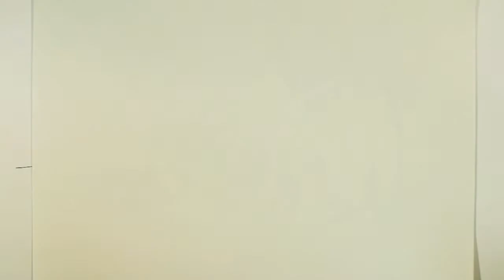Encounter Videos - Jesus & the Demon-Possessed Man (Luke 8.26-39)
Here is the second video from the "Encounter" series at Echo (from 4.13.11). The drawing is a depiction of Jesus' encounter with the demon-possessed man from Luke 8.26-39.

Thanks so much to Ali Huffer for lending her artistic amazingness and Jon Hill for his ever crafty production work!